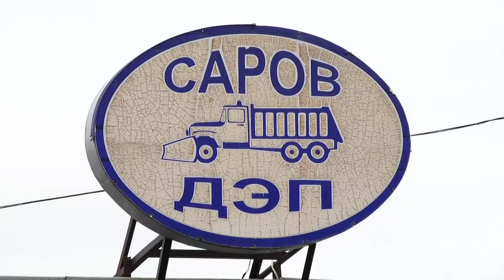ДЭП ведет работы по строительству дороги к детской поликлинике на ул. Чапаева